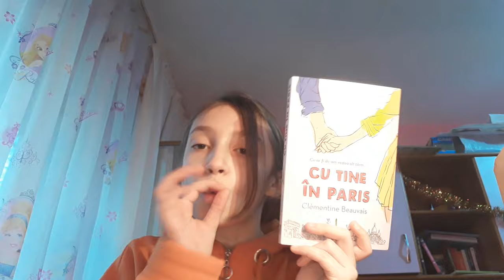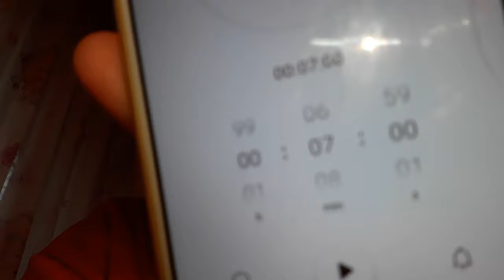Mănânc un meniu KFC in 7 min . ( chrismas box) insta: sofy , sofia_s_unicorns2021